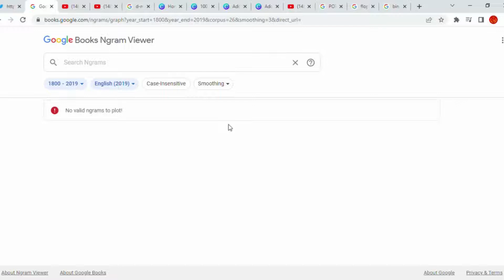Bingus 1800 Meme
Floppa#1